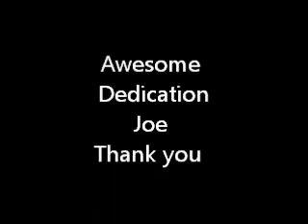Mountain Warrior Kung Fu McMinnville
This is a small clip put together featuring one of our long time students. We hope he enjoys this small film.